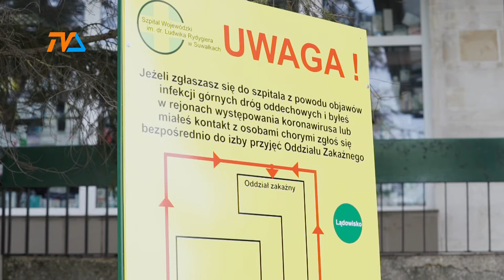Raport Covid-19 |TVSUWAŁKI